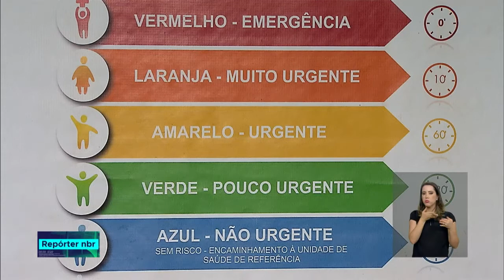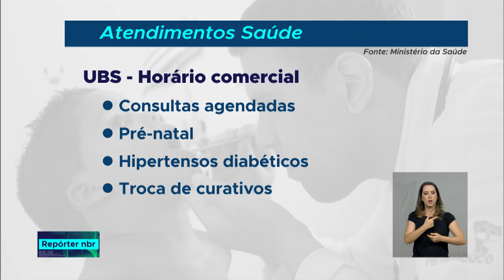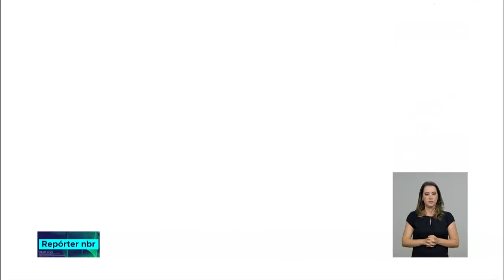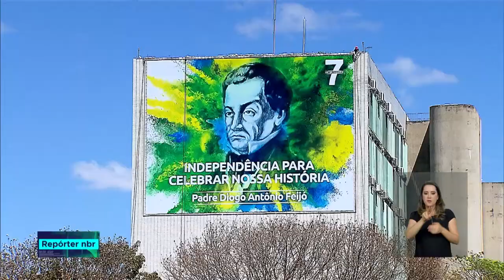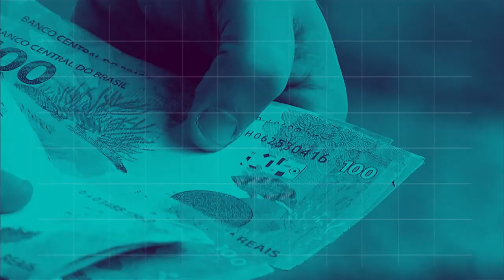BOLETIM REPÓRTER NBR 18h - 3 de setembro de 2018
REPÓRTER NBR 18h - 03.09.18: A produção do pré-sal cresceu 3,3% em julho, na comparação com o mês anterior. Veja também: Realizada no último sábado, a corrida do fogo simbólico é a largada  para  a  Semana da pátria.